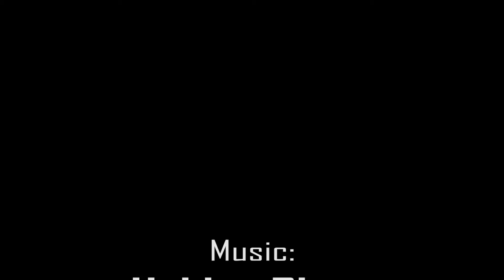Ice wonderland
Mlačca, Mojstrana